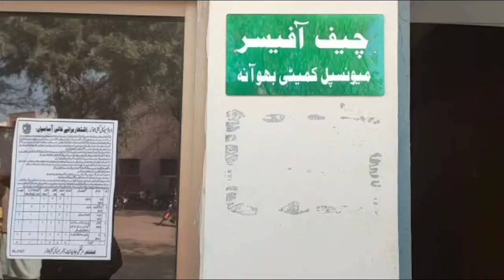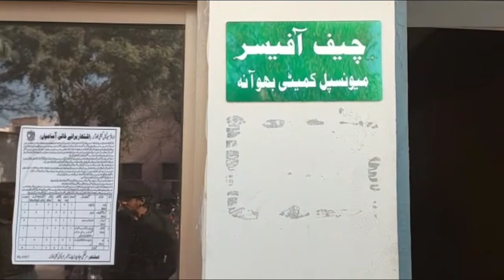Government jobs were taken away from the people of Bhawana￼llChiniot llBohwana llNews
Daily wage employees of Municipal Corporation Bhowana have protested against political recruitment by ignoring merit.
Every government is accused of favoring people in their own opinion through a culture of recommendation, but the distribution of jobs among the members by making lists in Bhawana has caused a stir among the municipal corporation employees who have been working on daily wages for years.
According to the protestors, The government is responsible for protecting the employment and rights of the people, but giving government jobs to their supporters as a 'political bribe' is not only illegal but also a violation of the rights of the young people.
Those who have been working on daily issues for years say that instead of regularizing us, they will make political recruitments until these recruitments are canceled, our protest will continue.